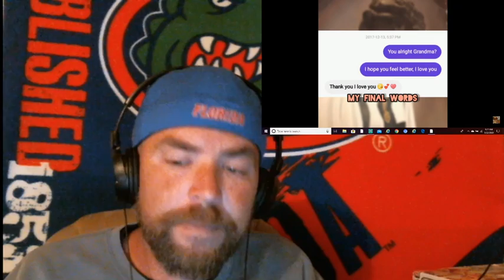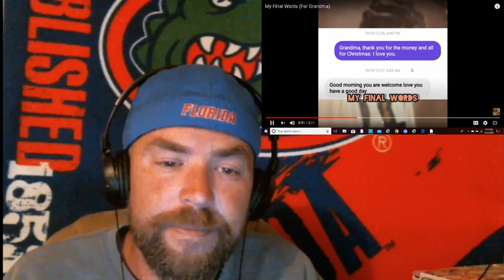REACTION SYNFUL SOLDIER MY FINAL WORDS (FOR GRANDMA)